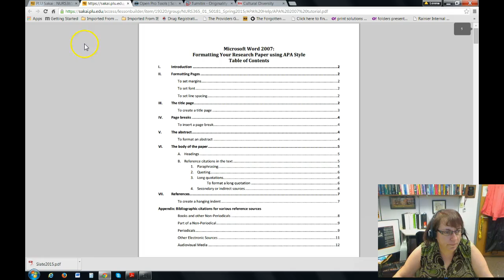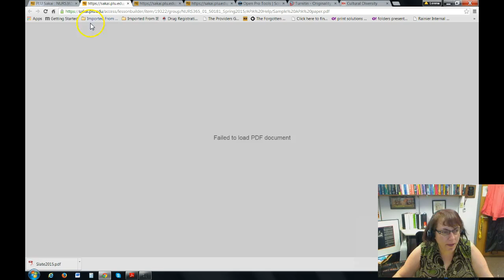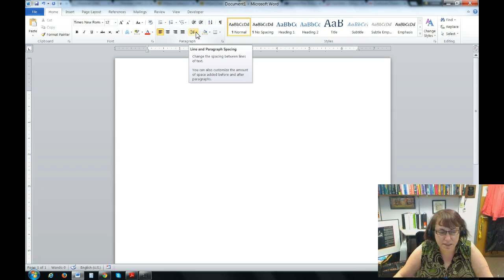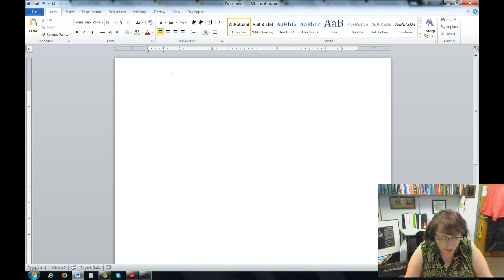APA Margins and Font Size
How to set up WORD margins and font size for an APA paper - 7th edition on a PC.